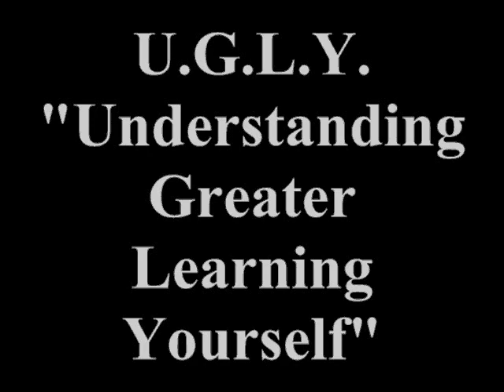D-SPillz - U.G.L.Y. (exclusive leak 2014)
This is a leaked out (ruff mix) track from the current album D-SPillz is in the process of completing. Produced by HumanDrumroll

 The 3 Chronicles of  L.I.F.E.
"Lyrical Intelligence For Evolution"

The G.O.O.D.
"Greater Opportunities Of Deliverance"
1. Good side intro (G.O.O.D)
2. Rocky Balboa (the fight)
3. The Present
4. Right path
5. Be thankful ft Emce Damage
6. The Light
7. CCF4L w/ Choppa Clique

The B.A.D.
"Blasphemy And Darkness"
1. Bad side intro (B.A.D.)
2. Lust For More
3. Snake Charmer
4. The Past ft Switchblade Stiletto
5. Wrong path
6. Evil By Nature ft. Ptb

The U.G.L.Y.
"Understanding Greater Learning Yourself"
1. Ugly side intro (U.G.L.Y.)
2. The Future
3. Truth Be Told
4. All alone ft BoneZ
5. When I think ft Maniphest DestNE
6. Time portals
7. What's Real?